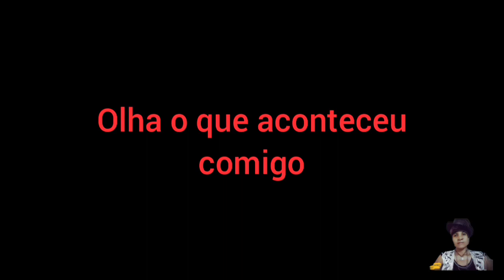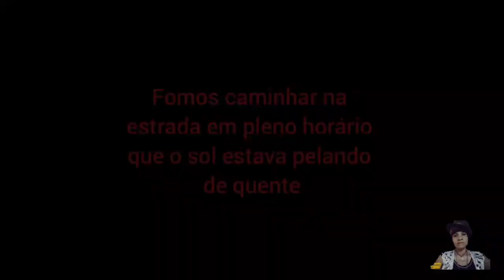Nunca nos divertimos tanto na roça* Agora tem até um Poney🦄 lá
Neste vídeo mostro o momento em que já na roça começamos a nos divertir
Tinha até um Poney na fazenda
Bora assistir ao vídeo para juntos podermos conferir como que foi feita essa diversão